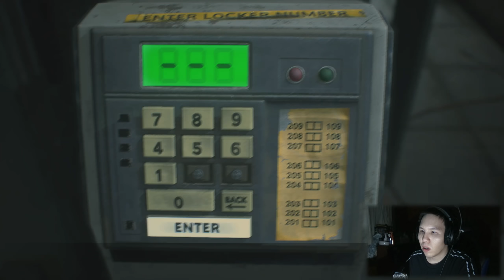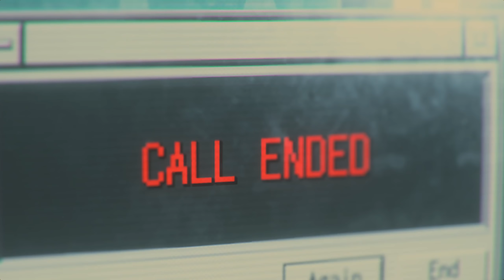ทหารคนหนึ่งที่แอบรักเธอ (ไม่ใช่ลุง...) Resident Evil 3 (Part 4)